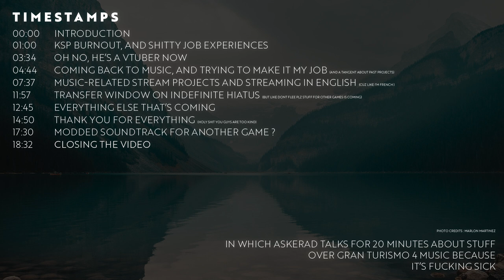An update from Askerad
Sorry about the thick accent, still working on that, i fear not everything may be clear. If anything's not clear i'm here to explain.

Thank you so much for checking this vid and my projects

CHAPTERS

0:00 Introduction
1:00 KSP Burnout, and Shitty Job Experiences
3:34 Oh No, He's a Vtuber now.
4:44 Coming back to Music, and trying to make it my job
7:37 Music-related Stream Projects and Streaming in English
11:57 Transfer Window on Indefinite Hiatus
12:45 Everything Else that's Coming
14:50 Thank you for Everything
17:30 Modded Soundtrack for another game ?
18:32 Closing the Video